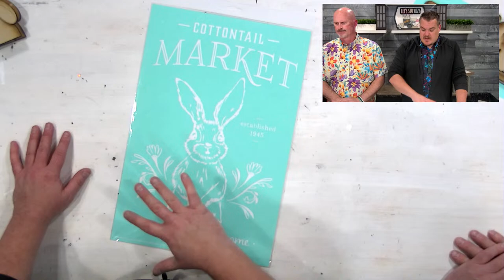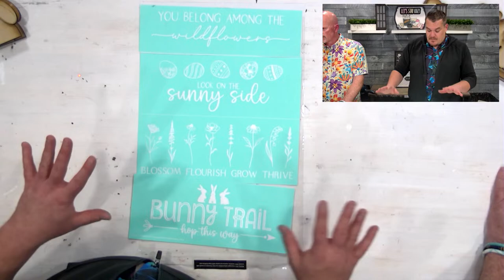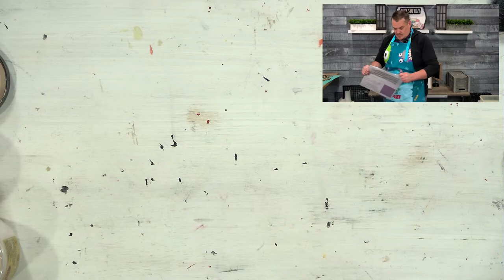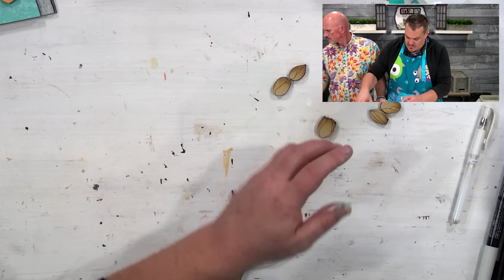Chalk Couture Bunny Trail "Look On The Sunny Side" DIY Home Decor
GET YOUR HANDS ON SOME CHALK

HAVE QUESTIONS? NEED HELP? WE GOT YOU